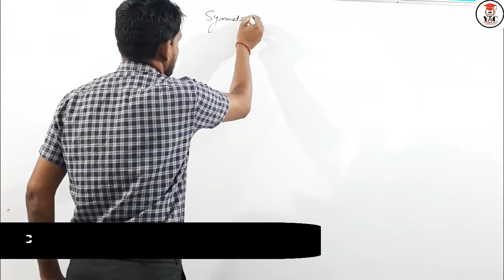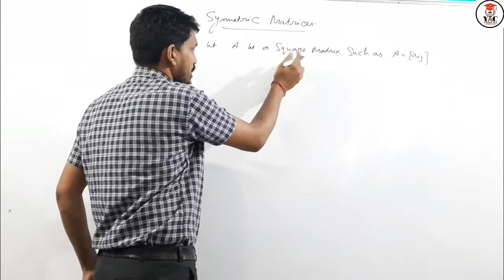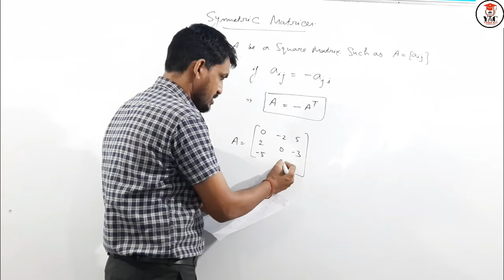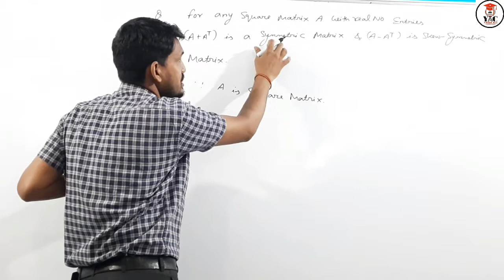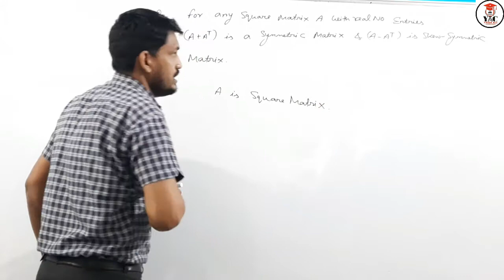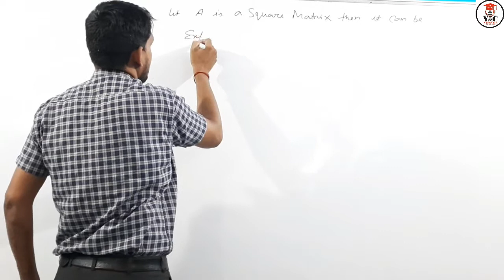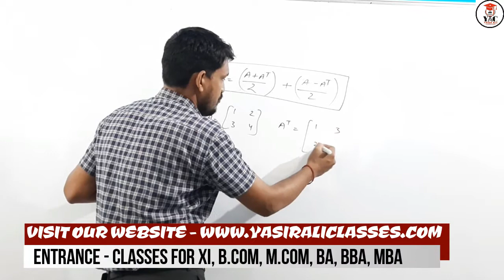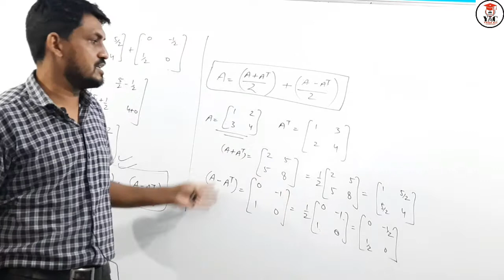3.5 || Symmetric & Skew Symmetric Matrices || Class 12 Maths || NCERT || Yasir Ali Classes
In this video we are going to discuss about Operation on Matrices.

3.5 || Symmetric & Skew Symmetric Matrices  || Class 12 Maths || NCERT || Yasir Ali Classes ||